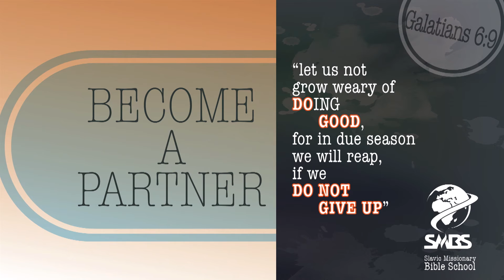IDT Graduation 2016 - Full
SMBS Slavic Missionary Bible School.
СМБШ Славянская Миссионерская Библейская Школа.
Христианское образование в США.
TBS Teen Bible School. Библейская Подростковая школа
IDT Intensive Discipleship Training
Интенсивный курс библейского дисциплинирования.